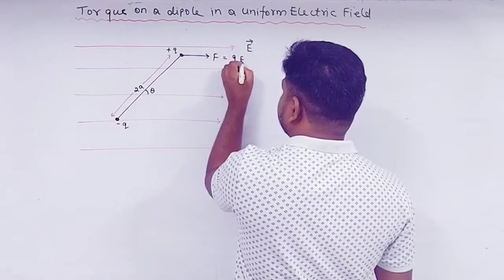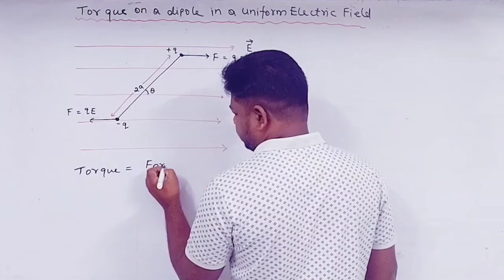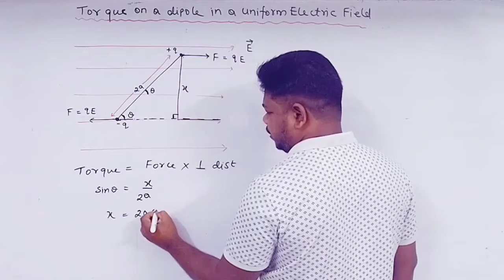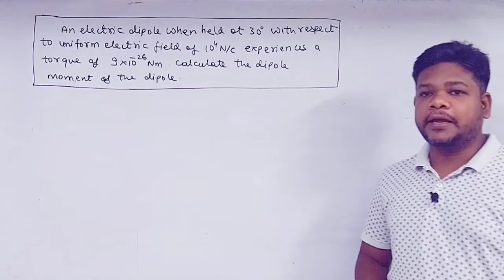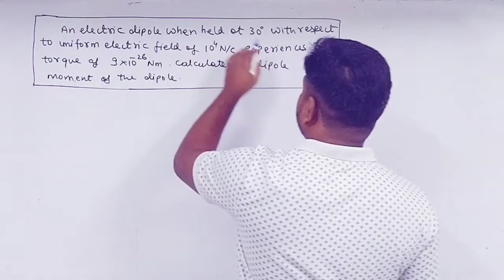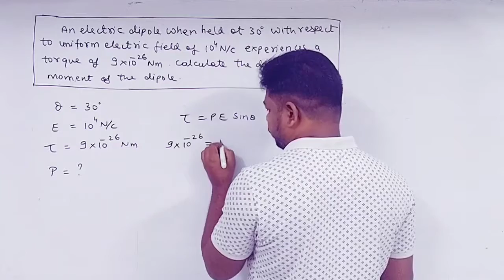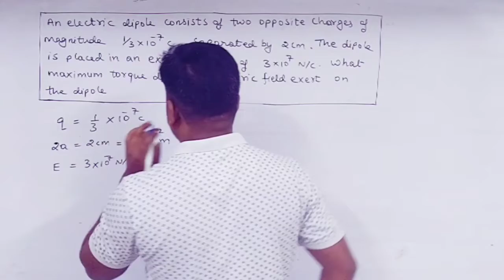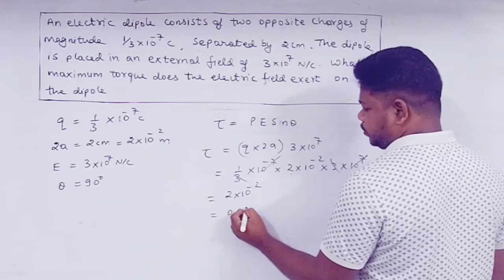7. Electric Charge and Field | Class 12 Physics